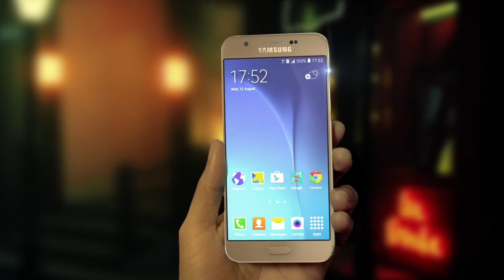Samsung A8 Nights of Envy - ATUL_30S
Samsung Galaxy A8 Nights of Envy films produced by Bling Unplugged Productions

Production Head - Shams Lalji

Director - Marlon Rodriguess
Creative Agency - Cheil Communications, Gurgaon.
Creative Director - Abhishek Gupta, Client Servicing - Binodan Sarma
D.O.P - Bijitesh De
Production Design - Shiuli Thukral (Infinite Expressions)
1st AD - Bhavana Gautam
2nd AD - Ankit Dahiya
Line Producer - Salim Menon
Production Manager - Mastan Baloch
Production Assistant - Gaurav Kulkarni

Post Production House -  Splice Studioz
Client Servicing - Vishal Banjaria
Offline Editor - Munishwer Rao
Grading - Shivesh
Online Editors - Kunal Sonavale & Vishal Yadav
CGI - Manoj Palan

Music Direction - Nariman Khambatta & Rahul Pais (Jamroom)
Post Supervisor - Vishal Loke, Gaurav Kulkarni
Sound Engineering & Mixing - Ninad Lad
Sound recording studio - Orbis